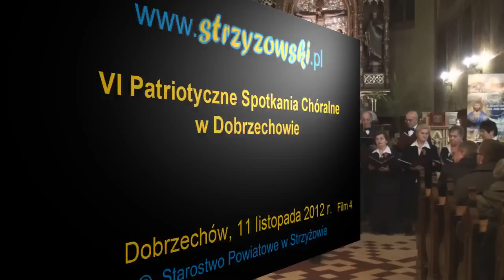VI Patriotyczne Spotkania Chóralne Film4